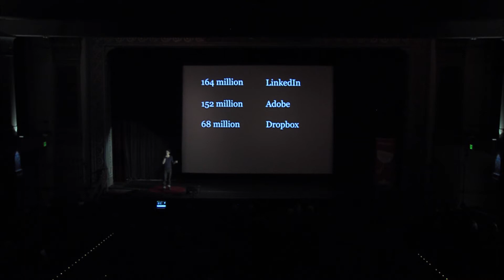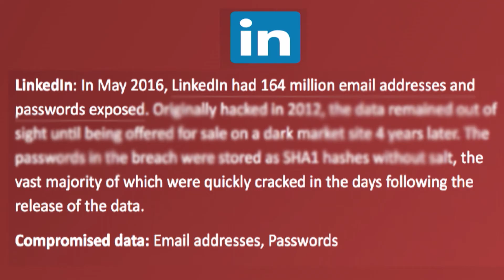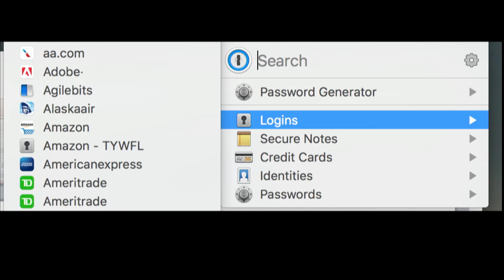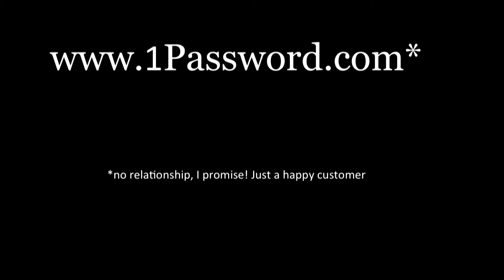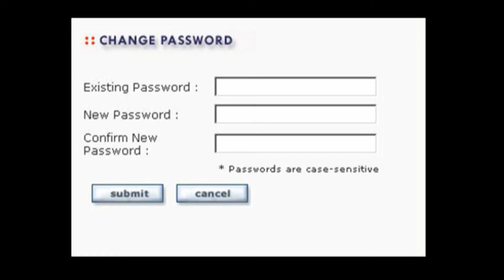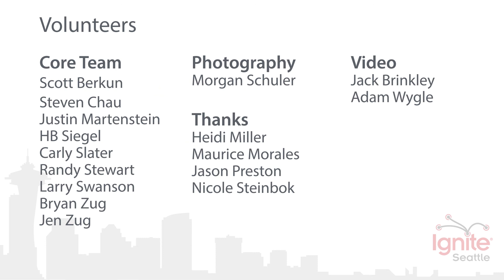How To Not Be The Least Secure Gazelle - Zachary Cohn